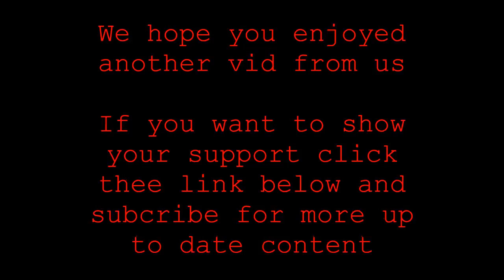Part 2 no weeping angles in statues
in this lastest vid we played at bluestreak airsoft and the game mode was the best game mode ever (i hate it) statues